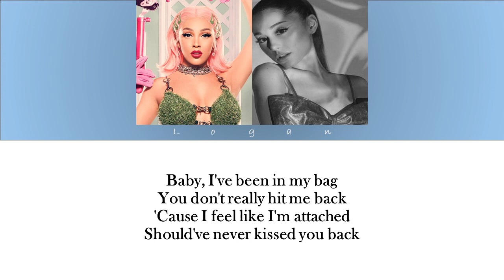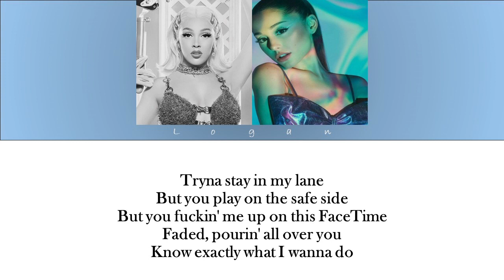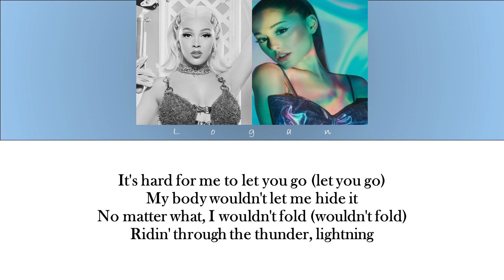Doja Cat - I Don't Do Drugs ft-Ariana Grande (Lyrics Video)